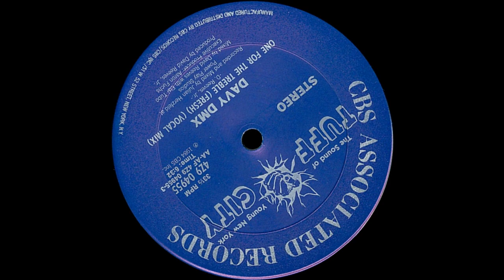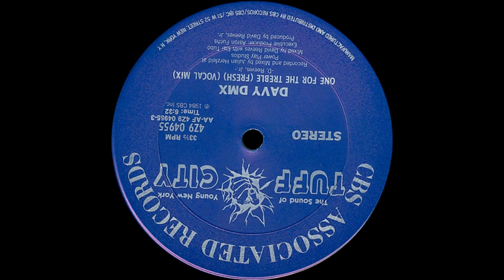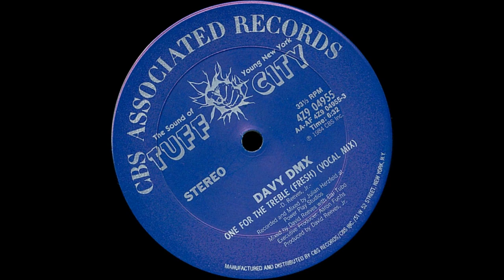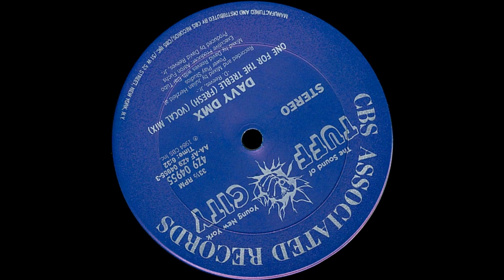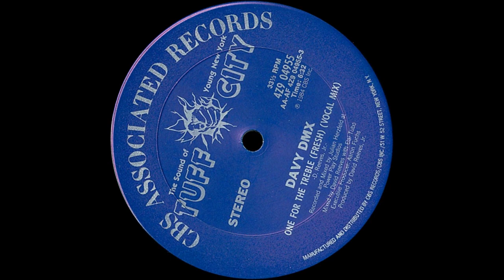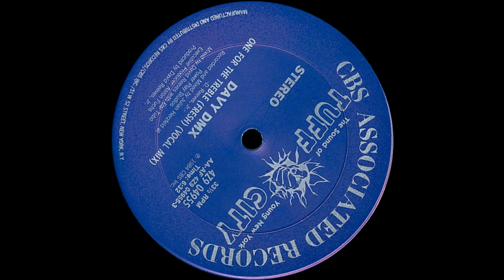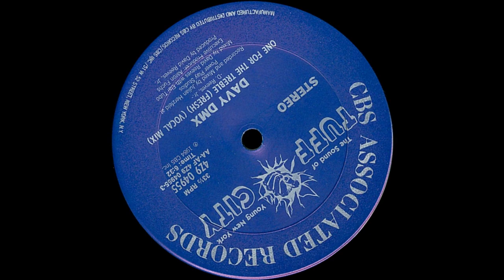Davy DMX – One For The Treble (Fresh) (Vocal Mix)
Davy DMX – One For The Treble (Fresh)
Selo: Tuff City, CBS Associated Records
País: US
Lançado: 1984
Genre: Hip Hop
Estilo: Electro
Executive-Producer – Aaron Fuchs
Lacquer Cut By – Herbie Jr
Mixed By – David Reeves
Mixed By [With] – Elai Tubo
Producer – David Reeves, Jr.
Recorded By, Mixed By – Julian Herzfeld
Written-By – D. Reeves, Jr.